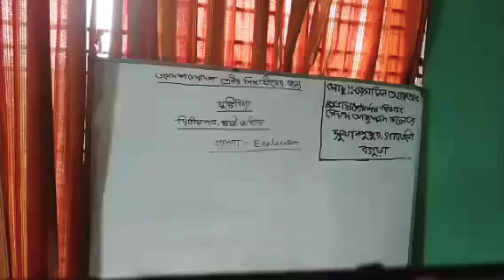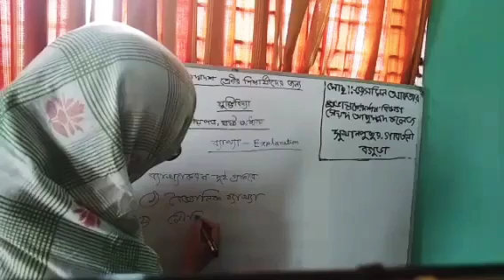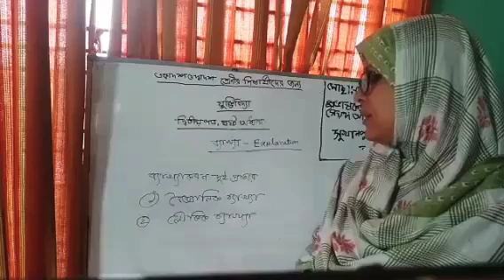একাদশ/দ্বাদশ যু‌ক্তি‌বিদ‌্যা অনলাইন ক্লাস, ব‌্যাখ‌্যা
‌মোছাঃ জেস‌মিন আক্তার, প্রভাষক, দর্শন বিভাগ, সৈয়দ আহম্মদ ক‌লেজ, সুঝানপুকুর, গাবতলী, বগুড়া।